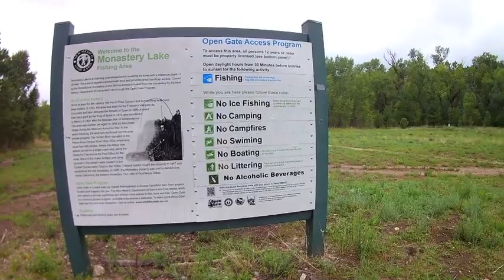Catch and Cook Summer Trout - Monastery Lake Pecos, NM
I got out of town for a few hours. Monastery Lake is just about 90 minutes north of Albuquerque, New Mexico, so it made for a nice little road trip. I caught a couple of trout and brought one home for my daughter and I to eat for dinner. In this video you might learn how to catch, clean, and cook a trout if you don't already have a good method.